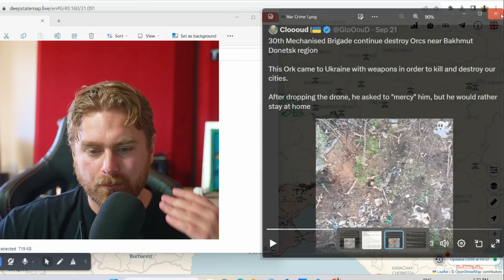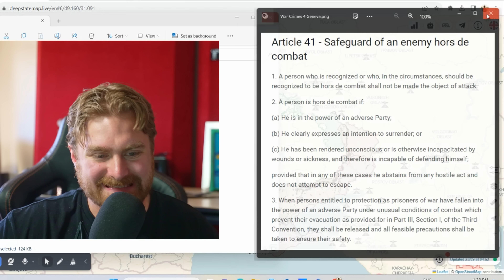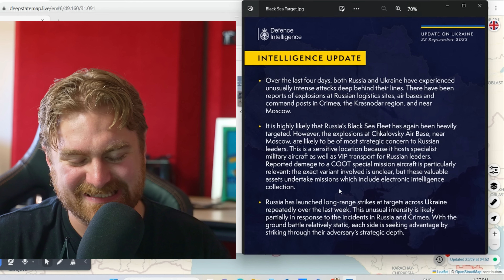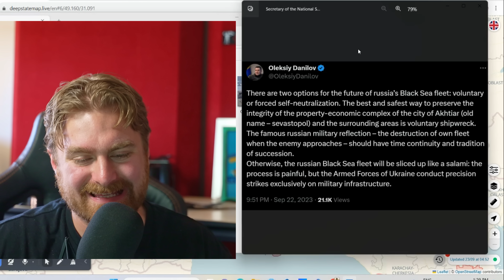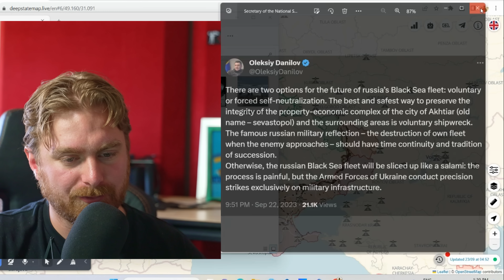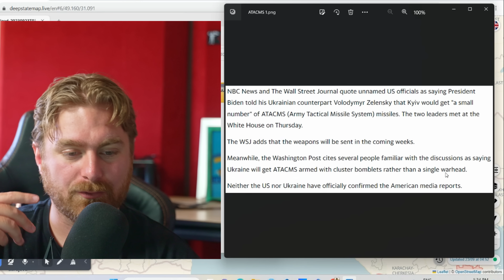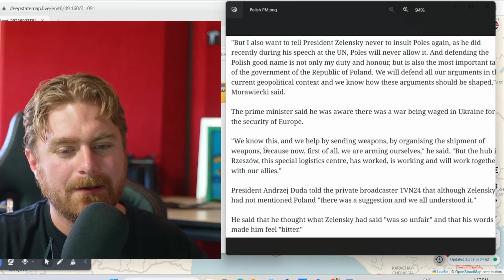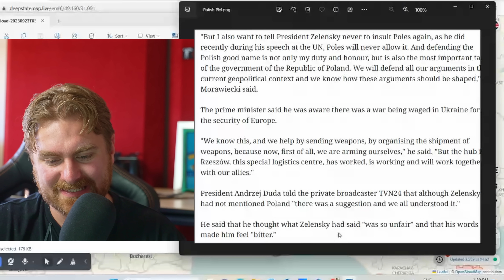You May Not Like It, But It's The Truth We Are Ignoring - Ukraine War Map Analysis & News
G'day Legends, Today we talk about Ukraine's strikes in Crimea, We look at a map analysis of the offensive and see what other news is happeneing.